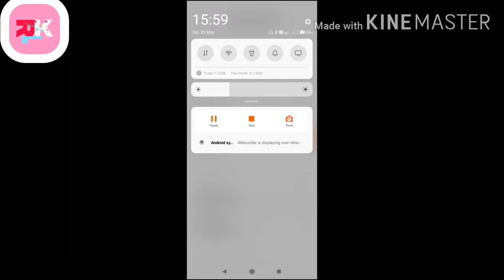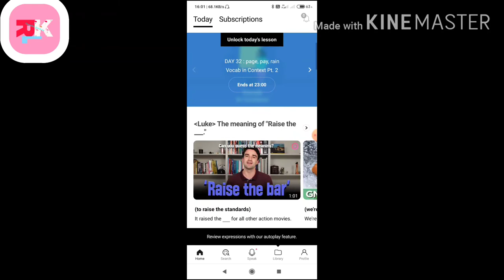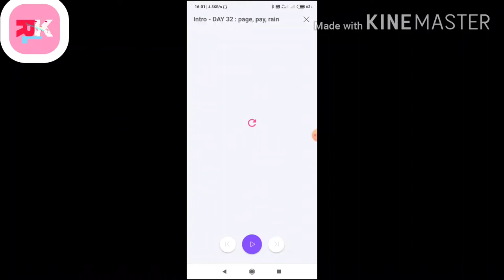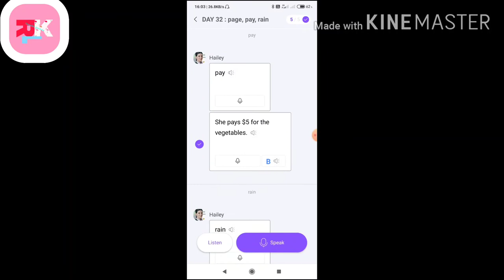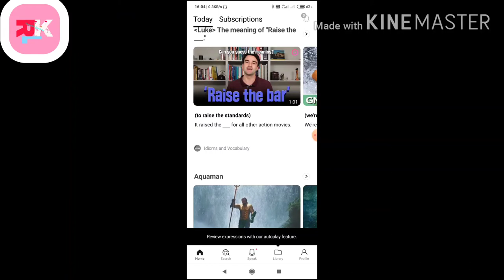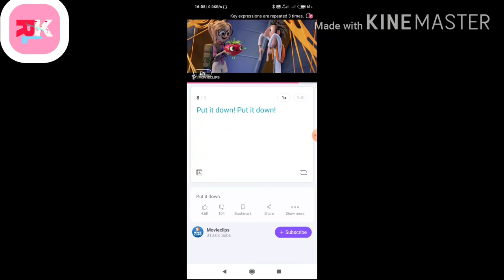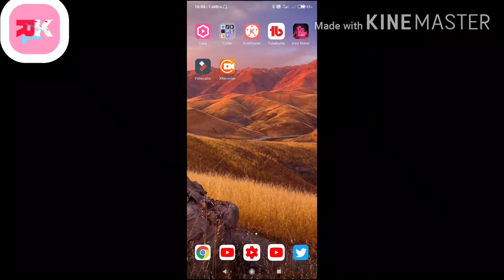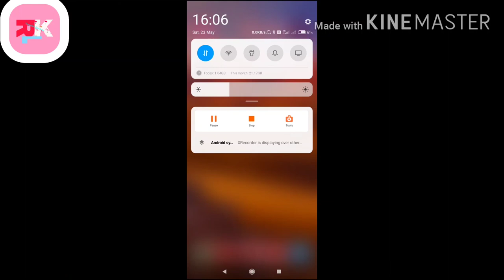How to learn English, english kaise sikhen, English language, learn English online, English study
This video shows us how to study engliish , in this video we will reach our future goal that seems always difficult ,how to learn English,english kaise sikhen, English language, learn English online, English study,hamara work hamesha knowledge ko gain ke liye rahega